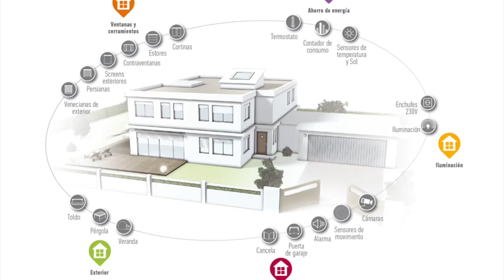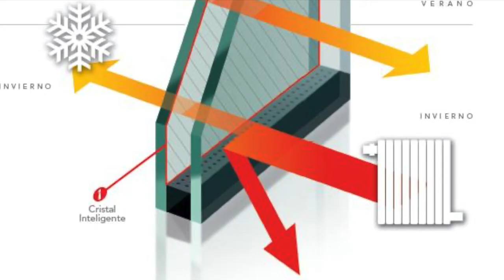Carpintería de Aluminio en Barcelona | ALUMINIS TÈCNICS BARCELONA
Aluminis Tècnics Barcelona está en Alella, pero es una carpintería de aluminio en Barcelona que ofrece sus servicios en toda la provincia de Barcelona. Somos especialistas en todo tipo de reformas y mejoras con carpintería de aluminio mejorando la eficiencia energética de su casa, negocio o empresa.

Nuestros servicios son:
Puertas y ventanas de aluminio
Carpintería de aluminio imitación madera
Carpintería de PVC
Automatismos y domótica
Persianas graduables
Vidrio inteligente
Pérgolas de aluminio y bioclimáticas
Toldos y protección solar
Mamparas
Barandillas y otros

Trabajamos con las mejores marcas del sector para ofrecer siempre a nuestros clientes la mayor de las calidades posibles.
Deceuninck
K-Line
Gradulux
Griesser
Gradhermetic
Mv Line
Schüco
Solisystem
Somfy
Strato
Technal